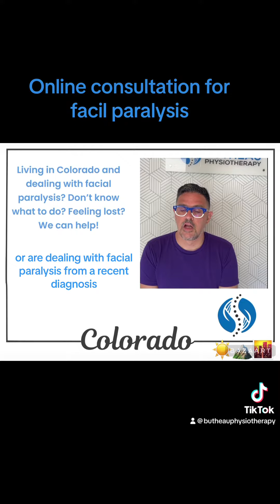Living in Colorado and dealing with facial paralysis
❓𝗗𝗼 𝘆𝗼𝘂 𝗹𝗶𝘃𝗲 𝗶𝗻 COLORADO?
❇️𝗛𝗮𝘃𝗲 𝘆𝗼𝘂 𝗯𝗲𝗲𝗻 𝗱𝗶𝗮𝗴𝗻𝗼𝘀𝗲𝗱 𝘄𝗶𝘁𝗵 𝗕𝗣, 𝗥𝗛𝗦, 𝗼𝗿 𝗱𝗲𝗮𝗹𝗶𝗻𝗴 𝘄𝗶𝘁𝗵 𝗳𝗮𝗰𝗶𝗮𝗹 𝗽𝗮𝗿𝗮𝗹𝘆𝘀𝗶𝘀 ? 𝗙𝗿𝗼𝗺 𝗮 𝗿𝗲𝗰𝗲𝗻𝘁 𝗱𝗶𝗮𝗴𝗻𝗼𝘀𝗶𝘀 𝗼𝗿 𝗺𝗮𝘆𝗯𝗲 𝘆𝗼𝘂 𝗵𝗮𝘃𝗲 𝗯𝗲𝗲𝗻 𝗱𝗲𝗮𝗹𝗶𝗻𝗴 𝘄𝗶𝘁𝗵 𝗶𝘁 𝗳𝗼𝗿 𝗺𝗮𝗻𝘆 𝗺𝗼𝗻𝘁𝗵𝘀? 𝗬𝗲𝗮𝗿𝘀? ⁣
𝗬𝗼𝘂 𝗺𝗶𝗴𝗵𝘁 𝗯𝗲 𝘄𝗼𝗻𝗱𝗲𝗿𝗶𝗻𝗴 𝗶𝗳 𝘆𝗼𝘂 𝗰𝗮𝗻 𝘀𝘁𝗶𝗹𝗹 𝗶𝗺𝗽𝗿𝗼𝘃𝗲? ⁣
❇️𝗬𝗼𝘂 𝗺𝗶𝗴𝗵𝘁 𝗵𝗮𝘃𝗲 𝗹𝗼𝗼𝗸𝗲𝗱 𝗳𝗼𝗿 𝗵𝗲𝗹𝗽 𝗮𝗻𝗱 𝗵𝗮𝘃𝗲 𝗯𝗲𝗲𝗻 𝘂𝗻𝗮𝗯𝗹𝗲 𝘁𝗼 𝗳𝗶𝗻𝗱 𝗮 𝗾𝘂𝗮𝗹𝗶𝗳𝗶𝗲𝗱 𝗳𝗮𝗰𝗶𝗮𝗹 𝘁𝗵𝗲𝗿𝗮𝗽𝗶𝘀𝘁. 𝗠𝗮𝘆𝗯𝗲 𝘆𝗼𝘂 𝘄𝗲𝗿𝗲 𝗷𝘂𝘀𝘁 𝘁𝗼𝗹𝗱 𝗼𝗿𝗶𝗴𝗶𝗻𝗮𝗹𝗹𝘆 𝘁𝗼 𝘄𝗮𝗶𝘁 𝗶𝘁 𝗼𝘂𝘁 𝗮𝗻𝗱 𝘁𝗵𝗮𝘁 𝗶𝘁 𝘄𝗶𝗹𝗹 𝗴𝗼 𝗮𝘄𝗮𝘆 𝗼𝗻 𝗶𝘁𝘀 𝗼𝘄𝗻”. ⁣
𝗜𝗳 𝘆𝗼𝘂 𝗮𝗿𝗲 𝗹𝘂𝗰𝗸𝘆, 𝘆𝗼𝘂 𝗺𝗶𝗴𝗵𝘁 𝗵𝗮𝘃𝗲 𝗮𝗹𝗿𝗲𝗮𝗱𝘆 𝗿𝗲𝗰𝗼𝘃𝗲𝗿. 𝗕𝘂𝘁 𝗹𝗶𝗸𝗲 𝗺𝗮𝗻𝘆, 𝘆𝗼𝘂 𝗵𝗮𝘃𝗲 𝗻𝗼𝘁 𝘀𝗲𝗲𝗻 𝘁𝗵𝗲 𝗰𝗵𝗮𝗻𝗴𝗲𝘀 𝘆𝗼𝘂 𝘄𝗲𝗿𝗲 𝗲𝘅𝗽𝗲𝗰𝘁𝗶𝗻𝗴.⁣
❇️ 𝗔𝘀 𝗮 𝗳𝗮𝗰𝗶𝗮𝗹 𝗽𝗵𝘆𝘀𝗶𝗰𝗮𝗹 𝘁𝗵𝗲𝗿𝗮𝗽𝗶𝘀𝘁 𝘄𝗶𝘁𝗵 𝗮 𝗹𝗶𝗰𝗲𝗻𝘀𝗲 𝘁𝗼 𝗽𝗿𝗮𝗰𝘁𝗶𝗰𝗲 𝗶𝗻 𝘆𝗼𝘂𝗿 𝘀𝘁𝗮𝘁𝗲, 𝗜 𝗮𝗺 𝗮𝗯𝗹𝗲 𝘁𝗼 𝗵𝗲𝗹𝗽 𝘆𝗼𝘂 𝘃𝗶𝗮 𝗼𝗻𝗹𝗶𝗻𝗲 𝗰𝗼𝗻𝘀𝘂𝗹𝘁𝗮𝘁𝗶𝗼𝗻, 𝗮𝗹𝘀𝗼 𝗰𝗮𝗹𝗹𝗲𝗱 𝗧𝗲𝗹𝗲𝗵𝗲𝗮𝗹𝘁𝗵 𝗽𝗵𝘆𝘀𝗶𝗰𝗮𝗹 𝘁𝗵𝗲𝗿𝗮𝗽𝘆.⁣
𝗣𝗹𝗲𝗮𝘀𝗲 𝗳𝗼𝗹𝗹𝗼𝘄 𝘁𝗵𝗲 𝗹𝗶𝗻𝗸 𝗶𝗻 𝗺𝘆 𝗽𝗿𝗼𝗳𝗶𝗹𝗲 𝗳𝗼𝗿 𝗺𝗼𝗿𝗲 𝗶𝗻𝗳𝗼𝗿𝗺𝗮𝘁𝗶𝗼𝗻 𝗼𝗻 𝗽𝗿𝗶𝗰𝗲𝘀 𝗮𝗻𝗱 𝘀𝗰𝗵𝗲𝗱𝘂𝗹𝗶𝗻𝗴.⁣
𝗟𝗼𝗼𝗸𝗶𝗻𝗴 𝗳𝗼𝗿𝘄𝗮𝗿𝗱 𝘁𝗼 𝗵𝗲𝗹𝗽 𝘆𝗼𝘂!⁣
➡️𝗲𝗺𝗮𝗶𝗹 :𝗽𝗶𝗲𝗿𝗿𝗲@𝗯𝘂𝘁𝗵𝗲𝗮𝘂𝗽𝗵𝘆𝘀𝗶𝗼 𝗼𝗿 𝗱.𝗺 𝗺𝗲 𝗱𝗶𝗿𝗲𝗰𝘁𝗹𝘆 𝗿𝗲𝗴𝗮𝗿𝗱𝗶𝗻𝗴 𝗮𝘃𝗮𝗶𝗹𝗮𝗯𝗶𝗹𝗶𝘁𝘆 𝗶𝗻 𝘆𝗼𝘂𝗿 𝘀𝘁𝗮𝘁𝗲. ⁣

Check availability in your area and schedule your online consultation today!